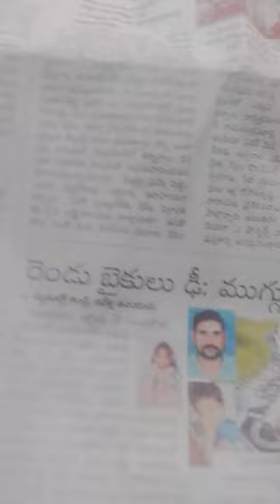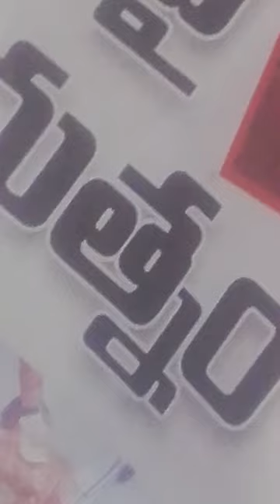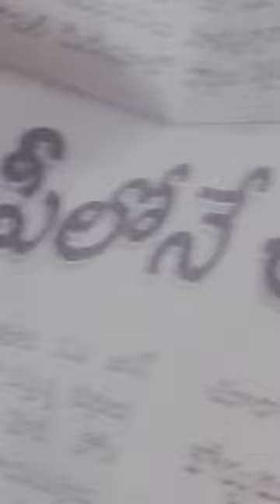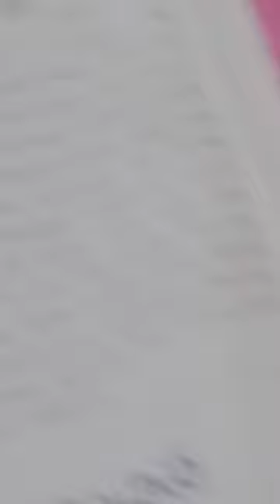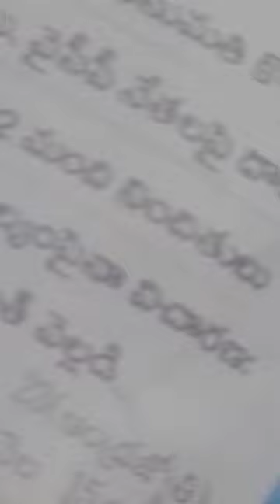335_2nDySpDEAdKAURAVaKARNATAKaVC-AMamaniXACTly23FOB ACCIDENTS,...LstGOesENDLESS,CALCI01AvTaRAPTNCSPR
335_2nDySpDEAdKAURAVaKARNATAKaVC-AMamaniXACTly23FOB ACCIDENTS,...LstGOesENDLESS,CALCI01AvTaRAPTNCSPR

317  video

3352DY-SP-DEAD-KAURAVA-KARNATAKA-

Vishwanath Chandrashekar (Anand) Mamani

CHATTISGARH5123cvKAKUKRaineYUDHAM2022WHEREisBLAK-MONEYandMyWhiteMoneyOf16TriLLion6500CrorePWMoneyQM317SINghMANDAVI-MANOJ@58-SINL-BMNK-RTP-CR?=XACTly23FOB ACCIDENTS,...LstGOesENDLESS,CALCI01AvTaRAPTNCSPRDEPUTY SPEAKER DEAD OF CHATTISGARH, FORMER MADHAYA PRADESH,... KARNATAKA Vishwanath Chandrashekar (Anand) Mamani

ucy.co.in ®
s/o Ch. Atchuta Rao,
33-1-31, Satya Sai Nilayam(5070cvky=1969A.D.C.),
S.J.Road, P.O.Waltair(R.S.),
Visakhapatnam,
ANDHRA PRADESH .LT.INDIA.LT.BHARAT.LT.BHUVAH.LT.AmmaCoTagHra-530004.
TimeOfBirth:03:45hrsA.M.